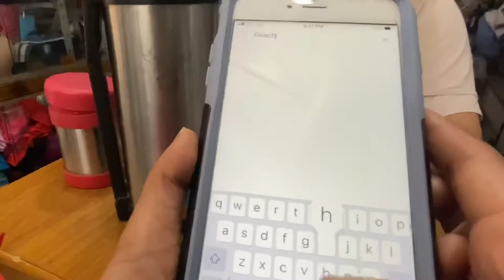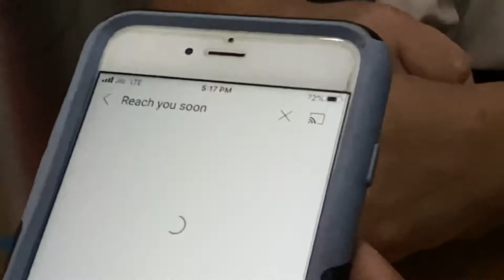Interview with local tibetian in mcleadganj market | 2021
Local lady describing problem of tibet with india-china!